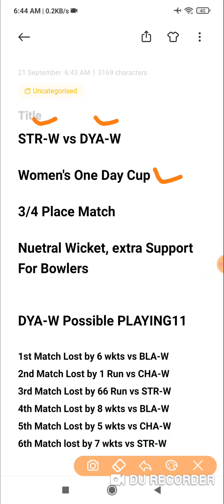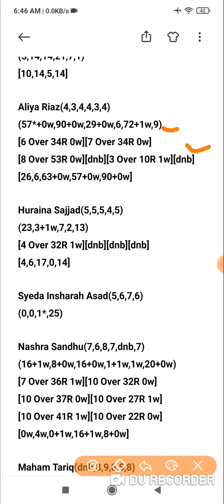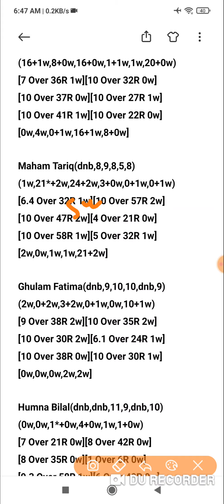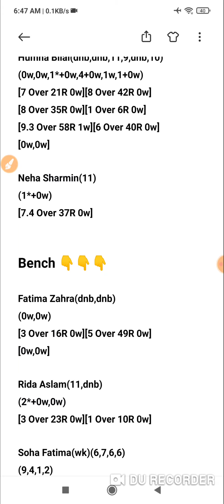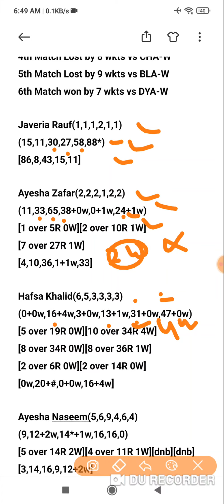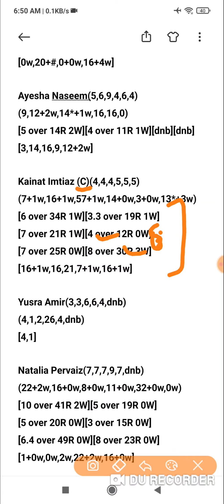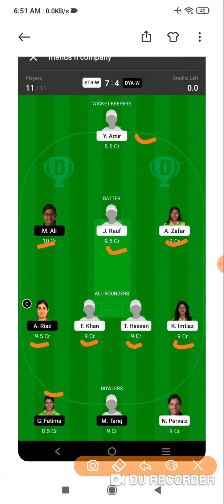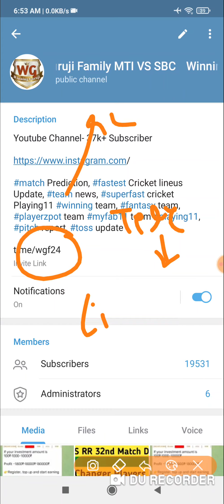STR-W vs DYA-W Dream11 Today Team | Women's One Day Cup 2021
STR-W vs DYA-W Women's One Day Cup match prediction dream11 team of today match STR-W vs DYA-W T20 Match Prediction

STR-W vs DYA-W Dream11 | STR-W vs DYA-W Today Match Playing11 Match Prediction | STR-W vs DYA-W Women's One Day 2021

Dream11,
Batball11
Myfab11
Playerzpot
Real11
Ballebazi
Dream11 Team
today match dream11 team
today match Dream11| STR-W vs DYA-W
How to play Dream11 dream11
STR-W vs DYA-W dream11 Team
STR-W vs DYA-W Dream11
Dream11 fantasy Team
Dream11 STR-W vs DYA-W Players Record
STR-W vs DYA-W Dream11 Prediction
Dream11 analysis
Fantasy buzz
Sports Fantasy Guruji
Cricinformer
Cric11forecast
Fantasy selector
T20 Blast